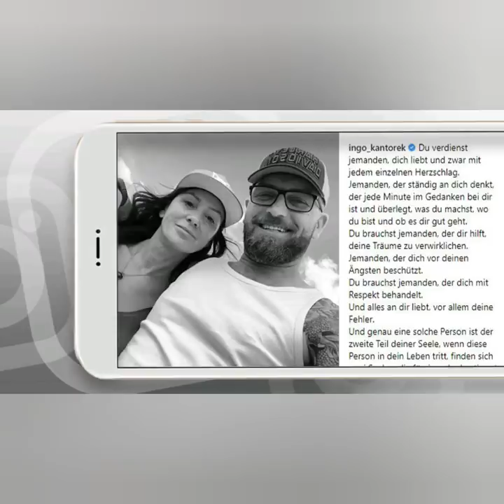R.I.P Ingo kantorek aka Alex Kowalski Abschiedsvideo